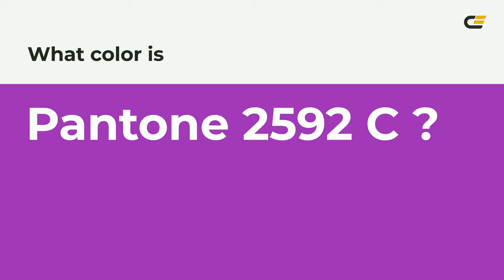color 9b26b6 hex color - Violet color - Cool color 9b26b6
What color is ? 9b26b6 hex color - Violet color - Cool color 9b26b6

Hex 9b26b6 Color Code is also known as color.